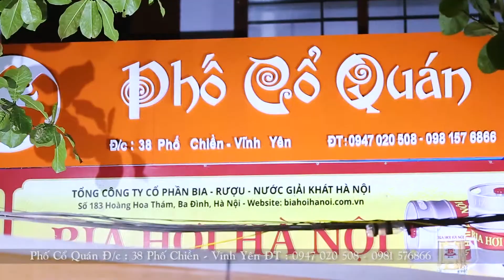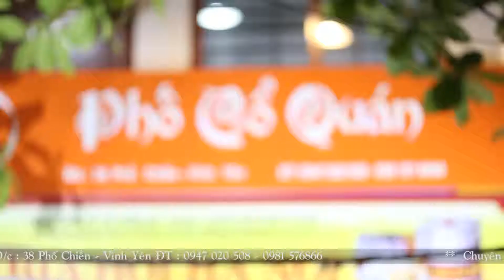PHO CO QUAN